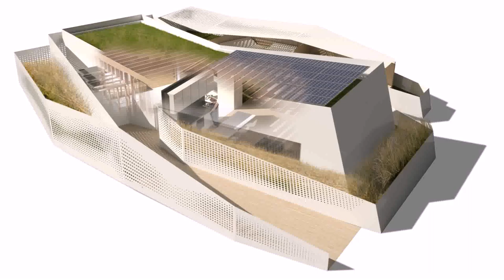Small House Designs 3d - Gif Maker DaddyGif.com (see description)